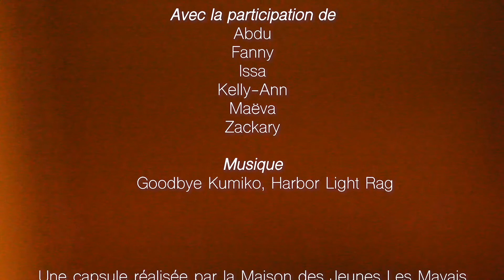Tu veux-tu fumer une clope?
Ce sketch écrit et tourné à la Maison des Jeunes Les Mayais permet de réfléchir à la pression sociale de fumer et à comment y résister...

Produit dans le cadre d'un projet de prévention du tabagisme chez les jeunes de 12 à 17 ans, financé par le Centre intégré de santé et de services sociaux (CISSS) de Lanaudière.

Avec la participation d'Abdu, Fanny, Issa, Kelly-Ann, Maëva et Zackary

Pour nous suivre et en savoir plus sur nos activités:
Maison des Jeunes Les Mayais
401 Rue Saint Michel, Sainte-Émélie-de-l'Énergie, QC J0K 2K0